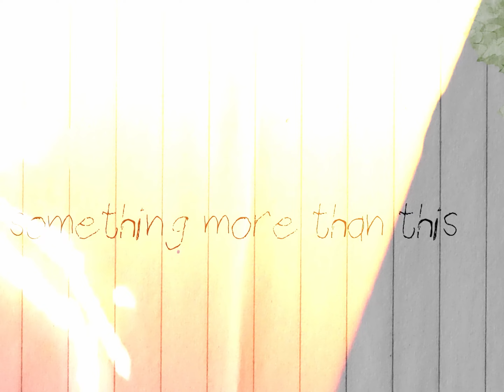Rekqo - Im a fool (prod. Dan Darmawan)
Rekqo 'Im a fool' | Produced by Dan Darmawan

Lyrics:

cause im a fool
i dont understand it
i wish you were somethin more then this to me my dear

i cant hold my sanity
im too annoyed
im too destroyed
i dont know where. i am

or where i should go
or where i call home
cause all the skies above my head are turning grey
i dont wanna go. i dont wanna go

oh im a fool
oh im a fool cause im a.